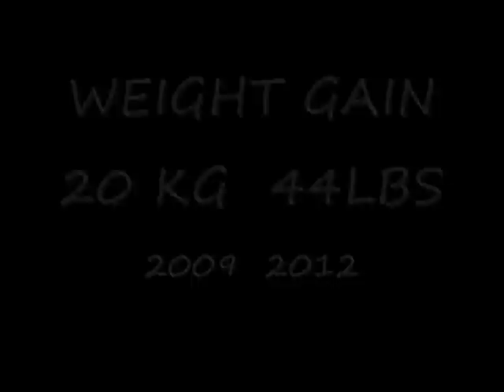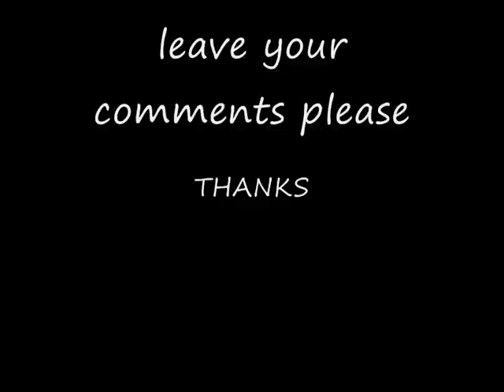BODYBUILDER, MONSTER , GAIN WEIGHT - 44 LBS / 20 KG - 2009 /2012 -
Hard gainers are people who find it very difficult to gain weight, despite a very strong appetite and great intake of food. These people have a genetic make up or over-active metabolic system, making them burn more calories than a normal individual. In addition, hard gainers find it hard to grow muscles. If you suspect that you are a hard-gainer, don't despair. There are some things that you can do in order to have a healthier, bulkier body.